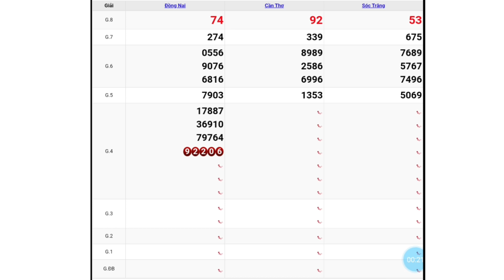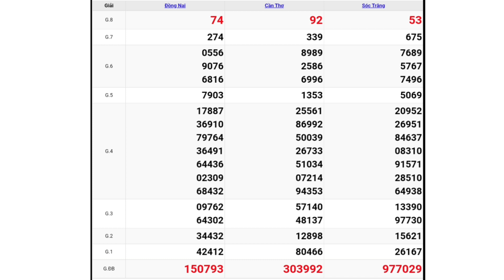XSMN - QUAY THỬ DỰ ĐOÁN KẾT QUẢ XỔ SỐ MIỀN NAM NGÀY 30/06/2021 - XSMN PHẦN 6